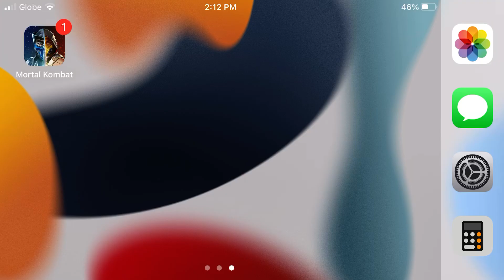Maxed out Varmint’s Lucky Hat 🥳 Elder Wind Tower | MK Mobile